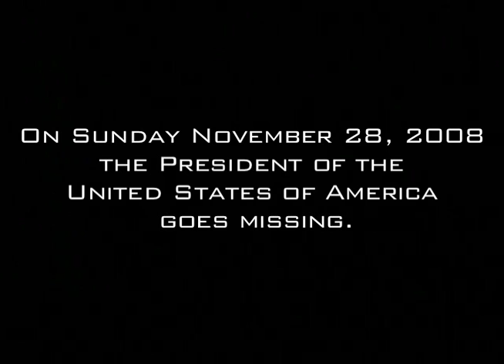The Adventures of The Justice League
The President of the United States of america goes missing. Then, two days later he shows up without reason or ransom. Suspicious, the Justice League Investigates. What they find out could ruin the lives of ever human on earth.